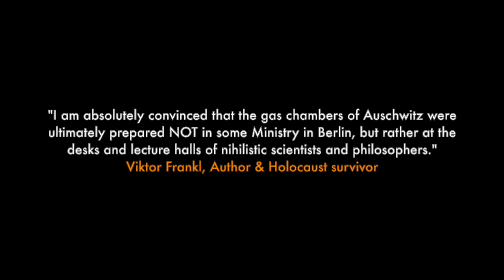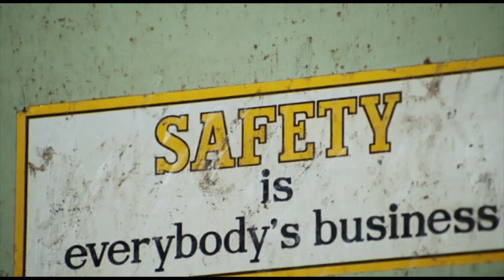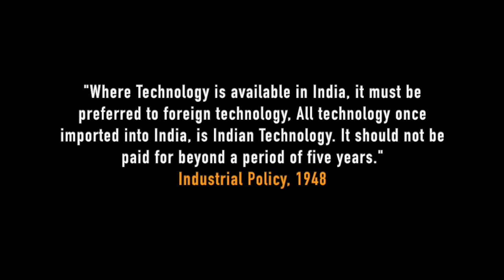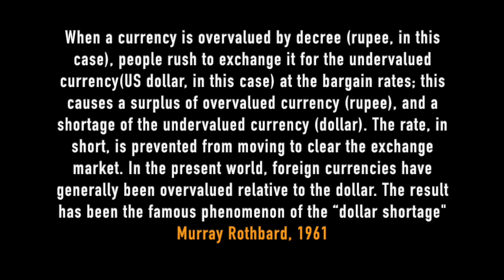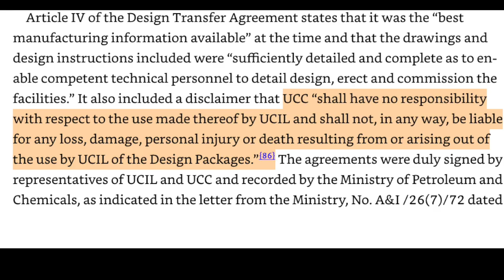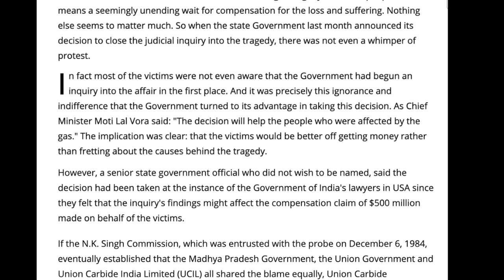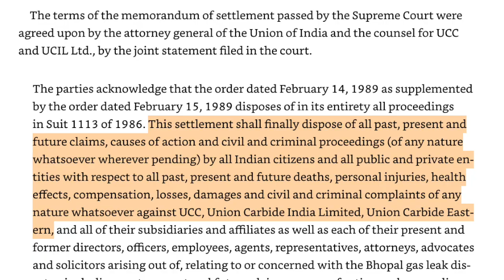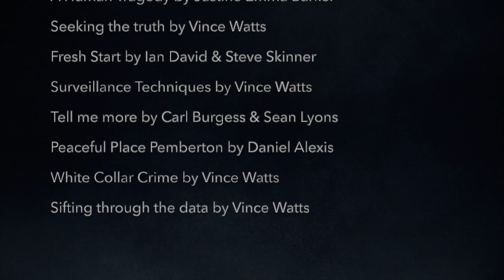Bhopal 1984 | The Fire Behind The Smoke (Bhopal Gas Tragedy)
Bhopal 1984 | The Fire Behind The Smoke

The real story behind Bhopal gas tragedy. Not the one fed by the media, but a detailed study on the events that led to the tragedy and the ideas behind it.